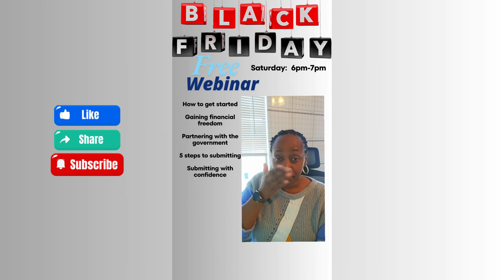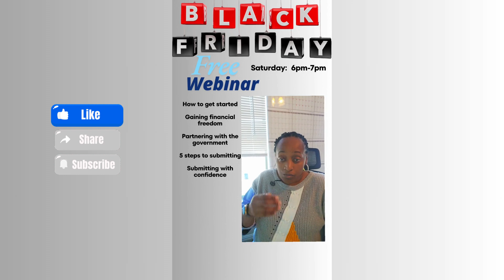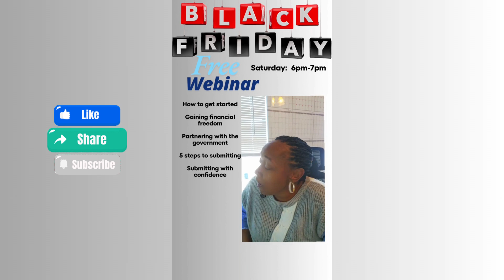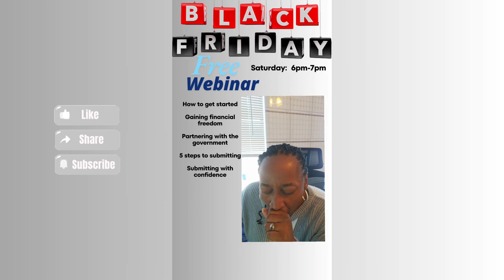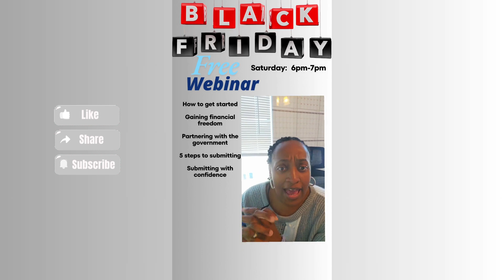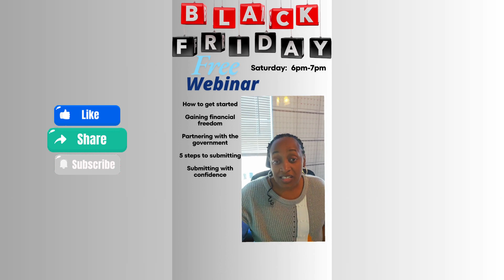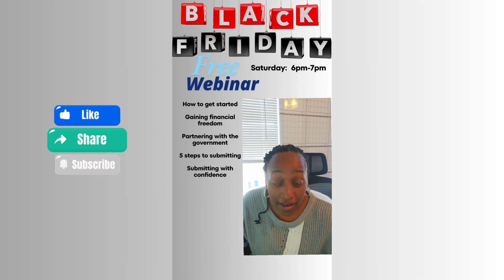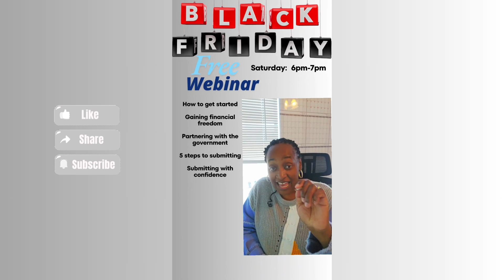Black Friday..on Saturday Webinar *Last day to sign up**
Last day to sign up.

Black Friday Webinar
Nov 30th

come here my story on how I became a federal concierge and how I have secured over 18 contracts with over 100K in profit.

I'm spilling a tea on how you can get started and answering all your pressing questions.

2025 is around the corner, and it's time to do something new.

Register now!